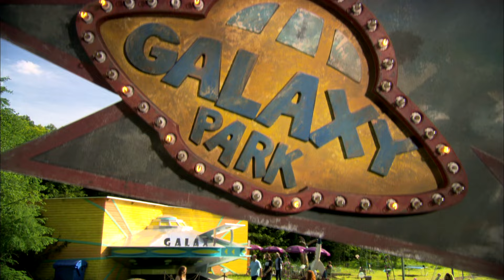Acteur Nicolas Caeyers heeft z'n straf gekregen van de rechter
De rechter heeft vandaag een beslissing gemaakt over de straf voor Nicolas Caeyers, de influencer en acteur moest naar de rechtbank omdat die seks heeft gehad met jongens tussen 13 en 15 jaar. En dat is natuurlijk verboden.